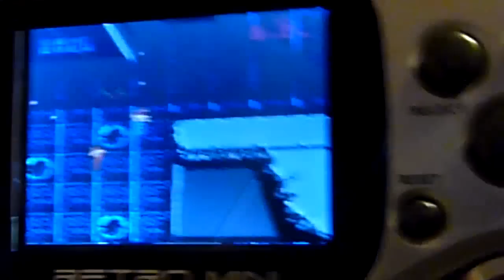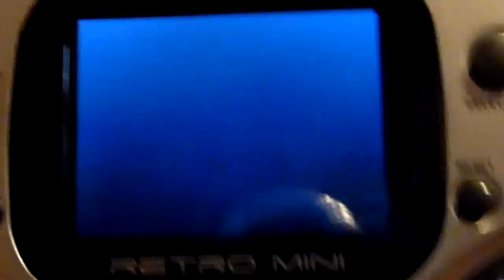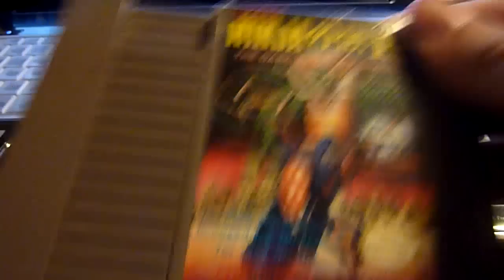Retro Mini Portable NES (Nintendo) Review -Xplict91 HD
A legal alternative to Take your Nintendo games with you

Yes I know theres Emulating systems like psp and stuff, but this is a geeks portable gaming console